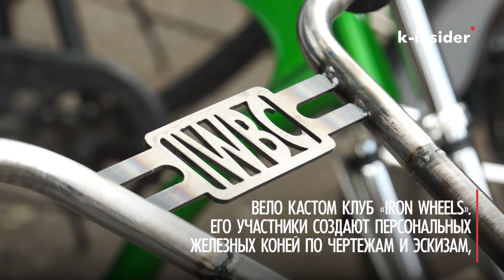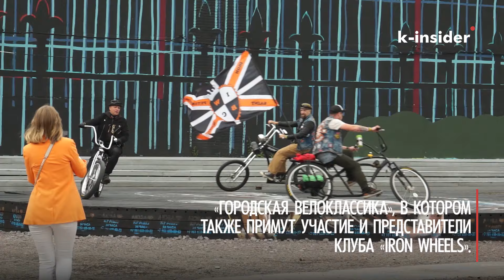Велофестиваль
13 июля на базе музея стрит-арта прошёл грандиозный велофестиваль, который объединил не только любителей покататься, но также, пешеходов и автомобилистов. Там жители и гости Санкт-Петербурга могли оценить новинки среди железных коней. Обсудили насущные вопросы, в том числе и урбанистические проблемы, такие как, например, малое количество велосипедных дорожек в парках и на улицах города.